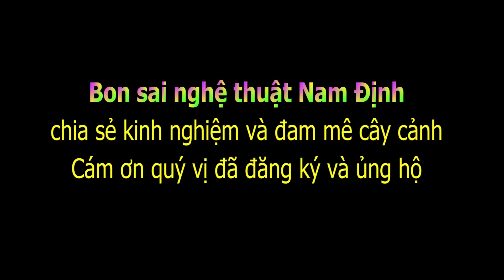Sanh Nam Điền MINI giá rẻ giao lưu đầu xuân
Xin chào những người yêu cây cảnh, Bonsai trên Youtube. Kênh "Bonsai nghệ thuật Nam Định" chia sẻ những hình ảnh về nghệ thuật Bonsai tại tất cả các nhà vườn và một số cây cảnh nổi tiếng của đất Nam Định. Đặc biệt kênh "Bonsai nghệ thuật Nam Định" sẽ quan tâm và giới thiệu đến những thợ cây trẻ mới vào nghề. Bên cạnh đó Bonsai nghệ thuật Nam Định" cũng sẽ chia sẻ những kinh nghiệm trồng, chăm sóc và uốn tỉa những tác phẩm bonsai khác nhau.
"Bonsai nghệ thuật Nam Định" cũng là kênh giao lưu buôn bán những tác phẩm bonsai.
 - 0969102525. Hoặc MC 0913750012